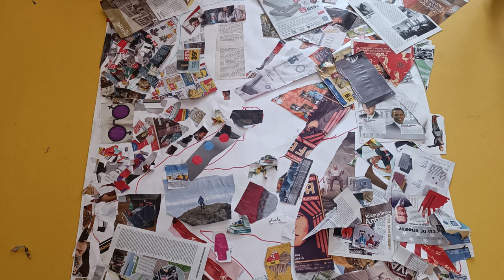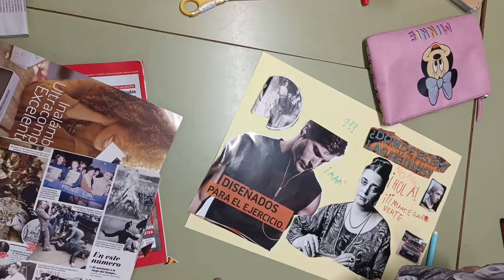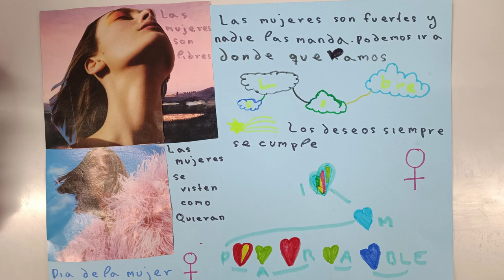Día de la mujer. Collage. CEIP Ortiz Echagüe. C de Madrid. PROA +